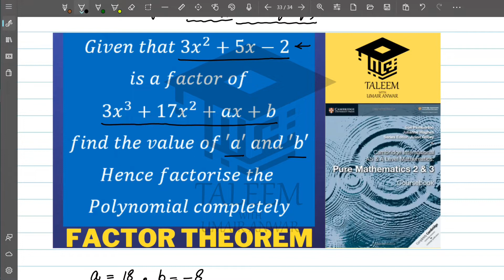13. Factorisation by Equating Coefficients | GCSE & IGCSE A2 Maths Exam Prep (P2 & P3)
Master the Factorisation by Equating the Coefficients Method with this detailed walkthrough by Umair Anwar! Tailored for the GCSE and IGCSE A2 Level Maths syllabus (Components P2 & P3), this tutorial builds your conceptual understanding, provides practical tips, and solves sample questions to help you excel in your exams.

What You’ll Learn in This Tutorial:
Equating Coefficients for Factorisation: A step-by-step guide to using this powerful algebraic method.
Practice Questions: Solve exam-style problems to strengthen your understanding.
Key Points & Tricks: Proven techniques to solve factorisation problems efficiently.
Exam-Focused Guidance: Insights to tackle similar questions in your GCSE and IGCSE exams.
This video is perfect for students who want to:

Gain clarity on factorisation using the equating coefficients method.
Review essential concepts for the GCSE and IGCSE A2 Level Maths syllabus (Components P2 & P3).
Prepare effectively for upcoming exams with practical tips and solved examples.
Who Should Watch:
GCSE and IGCSE students studying A2 Maths (P2 & P3).
Learners looking for a quick yet thorough review of algebraic factorisation techniques.
Students aiming to improve problem-solving speed and accuracy in exams.
👍 Like this video to help it reach more learners.
🧑‍🏫 Interested in personalized coaching? Hire me as your tutor or join my online courses/classes for a comprehensive learning experience.
Explore More:
Dive into my playlists covering polynomials, modulus functions, quadratic equations, and more topics aligned with the GCSE and IGCSE A2 Level Maths syllabus to prepare thoroughly for your exams.